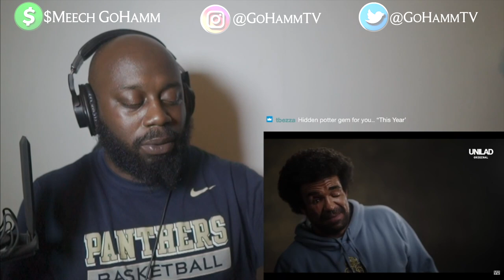American Reacts | CAREER CRIMINAL SPEAKS ON SURVIVING GETTING SHOT IN THE HEAD [GoHammTV]